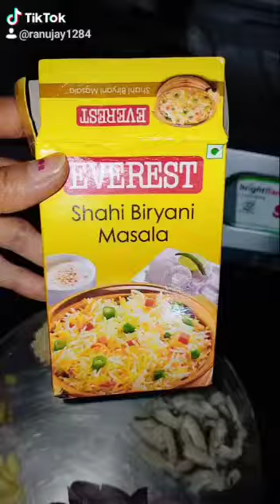3 March 2020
Video from Rani